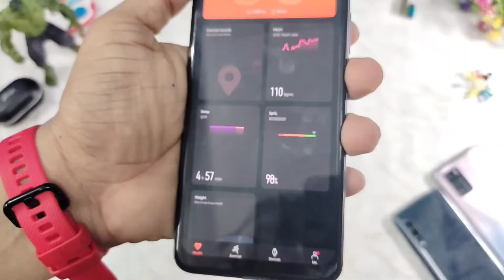Honor Band 5 Complete Scientific Review | Honor Band 5 : Sleep, SpO2, Heart Rate, Steps | Hindi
ଜୟ ଜଗନ୍ନାଥ 🙏,

✅ if you have not Getting our video notification so please join this telegram channel

जय हिन्द !!
वन्दे मातरम !!

Keep Note !!